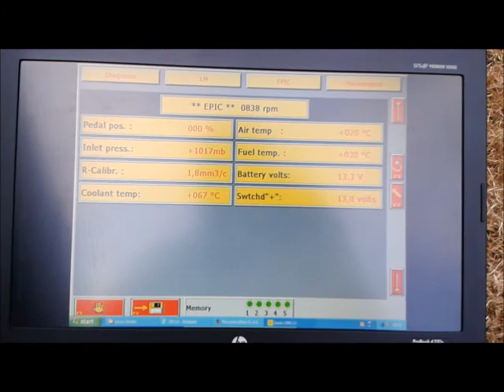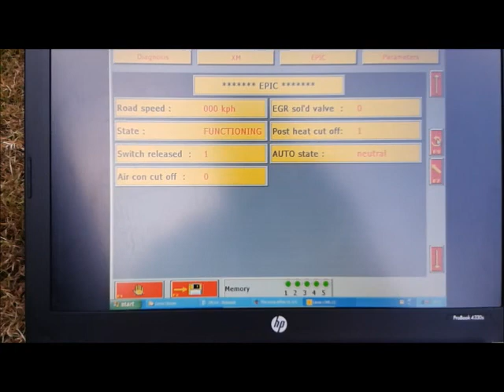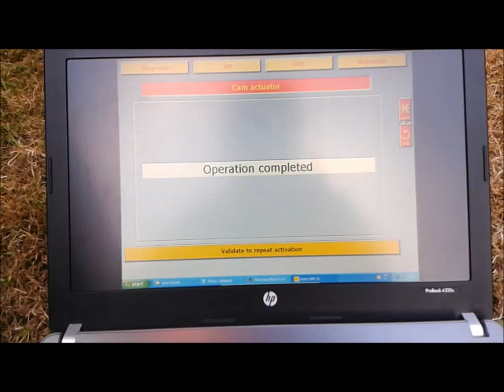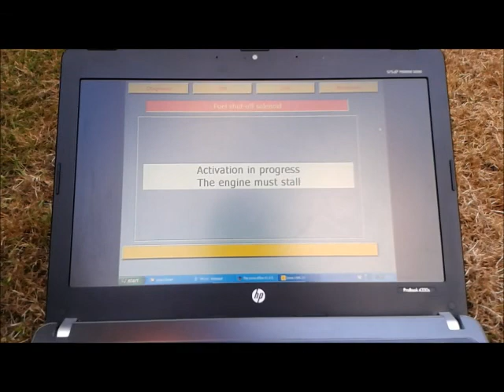Citroen XM poor running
Symptoms of my Citroen XM 2.1 Turbo Diesel with Lucas EPIC injection pump which suddenly lost a lot of power and torque while driving along.

If the needle lift sensor code is cleared, on the next start up and diagnostics session it reappears.